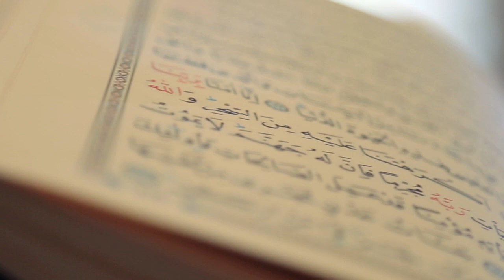God (Allah) - Credibility Test | Zakir Naik